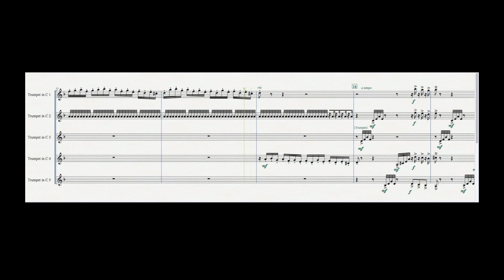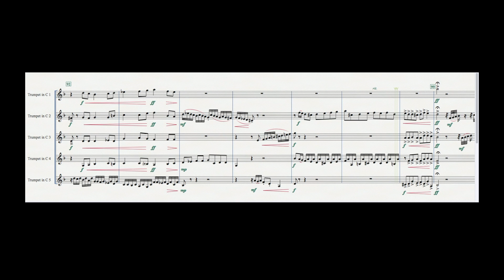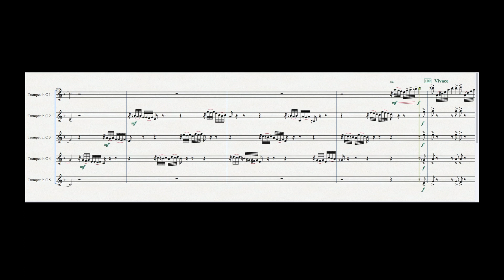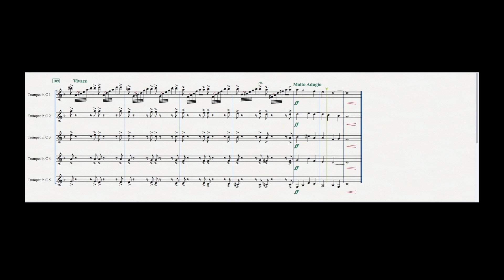Toccata and Fugue in D minor for Trumpet Ensemble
Toccata and Fugue in D minor - J.S. Bach
Arranged by Benjamin Miles

Ensemble directed by Dr. Ryan Gardner

Performed by the Oklahoma State Trumpet Ensemble at the 2015 National Trumpet Competition.

Ensemble Members:
Cleon Chai
Nick Doutrich
Tyler Murray
Natalie Upton
Benjamin Miles